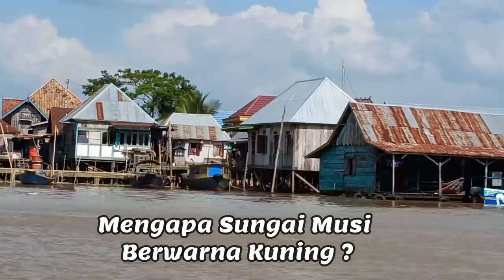Mengapa Air sungai musi berwarna kuning ? yang 50 tahun lalu masih mengalir air bening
mengapa sungai musi berwarna kuning?
Banyak pertanyaan yang mang dayat dapet dari beberapo kawan maupun subsriber mang dayat,  mengenai sungai musi, dan pertanyaan ini mang dayat idak biso jawab yang akhirnyo mang dayat temui ahlinyo,pertanyaannyo iyolah, mang dayat ngapo sungai musi kito ini kuning, apo memang warnonyo kuning apo dulu bening dan sekarang jadi kuning, mang dayat Cuma biso jawab bahwa dulu sungai musi itu bening, dari foto-foto lamo bae tejingok sungai musi dak cak sekarang, begitu jugo dengen cerito wong-wong tuo ngomong, bahwa dulu aliran sungai musi bening, bahkan iwak pun tejingok, mungkin 50 tahun yang lalu sungai musi ini masih bening, tapi ngapo sekarang jadi kuning cak ini, untuk memahami ini dan jugo meningkatkan kepedulian kito terhadap lingkungan alam palembang, peh kito bahas dan tonton video mang dayat sampe abis
Apo kabar mang cek bicek salam sedulur dari mang dayat, kali ini kito kupas tuntas ngapo sungai musi sekarang bening, padahal kalu kito jingok foto lamo dengan teknik pewarnaan tejingok nian kalu bening, bahkan tanpa pewarnaan foto pun pacak dipastike bening, tejingok dari pantulan cahaya nyo yang berkaco, men cerito dari ibuk mang dayat, yang dulu tinggal dipinggir sungai, ibuk ngomong men untuk nangkul iwak apo udang untuk makan serumah pacak ditunggu, turunke be tangkul denget dapet la itu, ibuk jugo cerito kalu banyu nyo bening, jadi pas banyak iwak tu kejingokan nian, namun cak mano kondisi aliran sungai musi sekarang? Cukup memprihatinke, dan harus nyo kito sebagai wong palembang bahu membahu untuk menjago sungai kebanggaan kito ini, sesuai peran kito masing-masing, kalu pejabat yo buat la apo, kalu nelayan yo jangan sampe ngerusak nangkep iwaknyo, punyo pabrik limbah nyo jangan baseng buang, yo minimal yang terkecik idak buang sampah di sungai jadilah, agar kito biso tau cak mano jago nyo, kito harus tau jugo penyebabnyo sungai musi menjadi kritis, karno itu mang dayat tanyo samo ahli geografi yaitu  Mas Giyanto